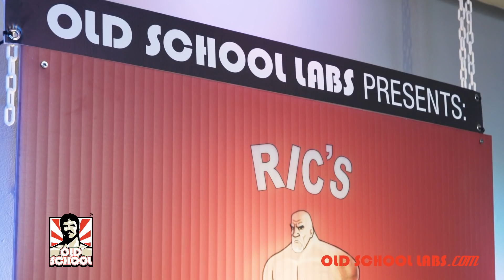First Time Competitors | Ric Drasin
It starts by taking your time and stepping on stage when you’re ready. There are no second chances to make a good first impression! In this video, OSL Ambassador, Golden Era Legend Ric Drasin shares some valuable advice for first time competitors.

Are you thinking of competing or are currently training for your first competition? Let us know if you would consider competing, or not, in the comments below!

to learn more about our uncompromisingly premium supplements & for more fitness information.

Keep it Old School!